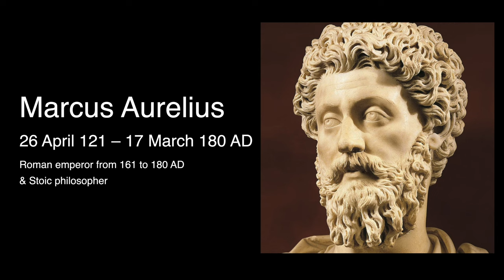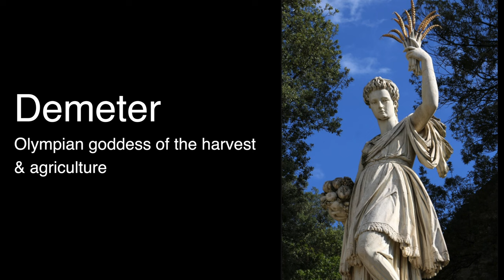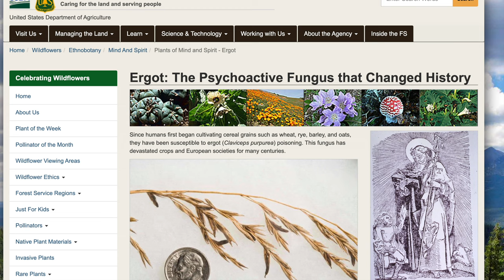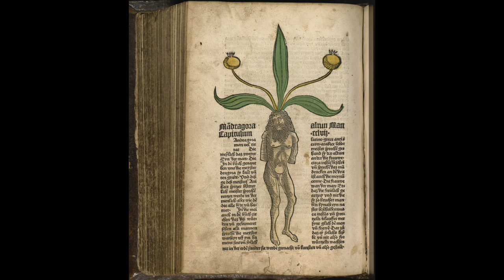Psychedelic Beer in Ancient Greece - Brian Muraresku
Brian Muraresku is the author of 'The Immortality Key - The Secret History of the Religion with No Name'.